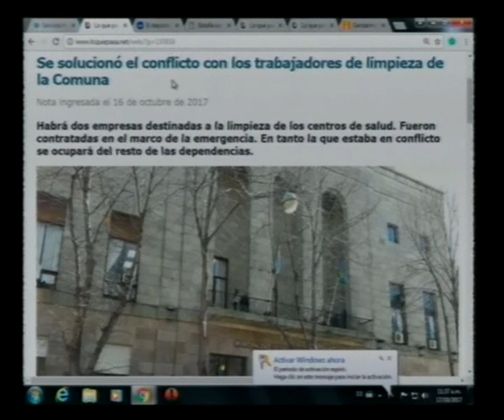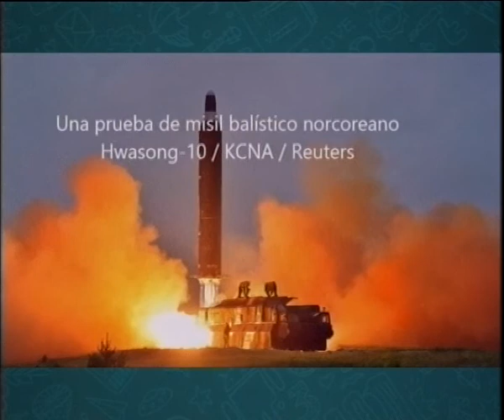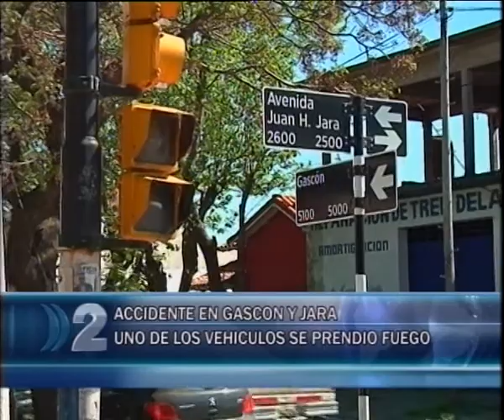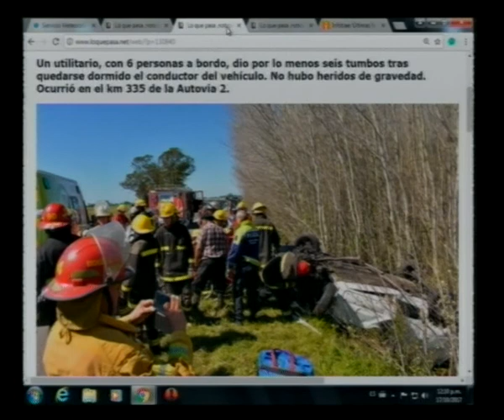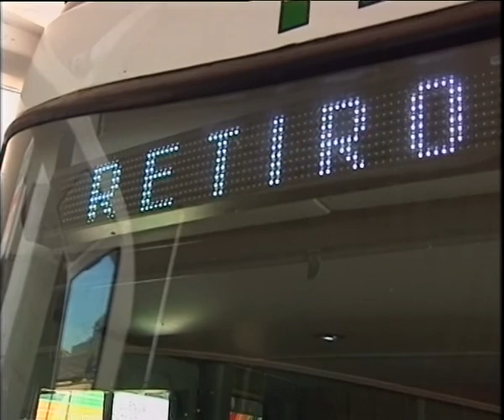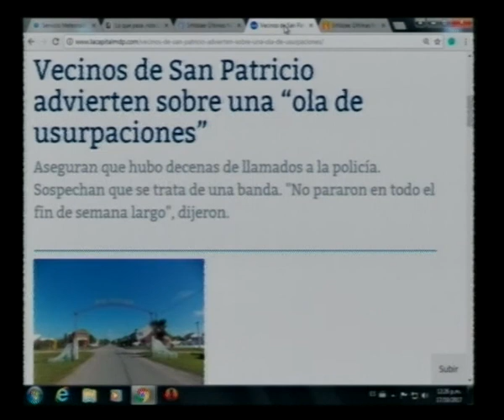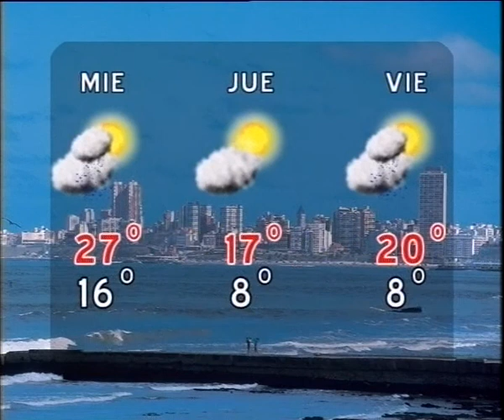COMPACTO 17 10 2017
2 NOTICIAS MEDIA HORA DE INFORMACIÓN LOCAL